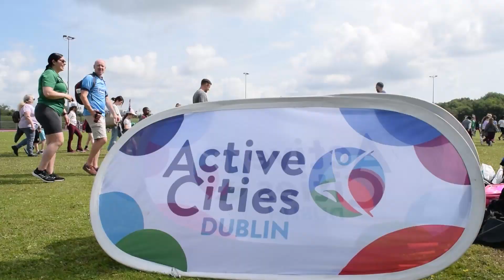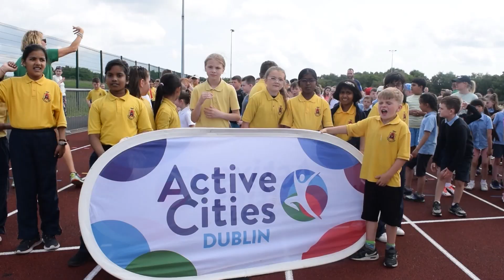Try Track & Field 2023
What an absolute blast the kids from South County Dublin and Dún Laoghaire/Rathdown schools had at the Try Track & Field Finale at the Tallaght Athletic Club this week!😍
This event is a non competitive opportunity for schools to try out the different elements of track and field with the support from Athletics Ireland. 🏃‍♀️🏃